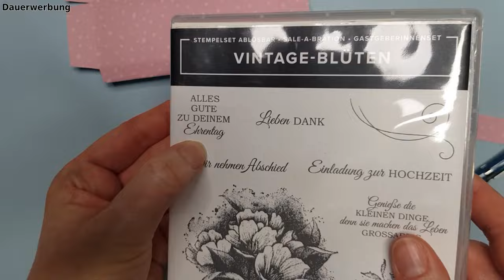Box mit Schiebeverschluss / Geldgeschenk / Schokoladenverpackung /aus einem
Diese schöne Box habe ich bei Sonja Mehl @somepaperart6031 auf Instagram gesehen. Ich habe die Maße ein wenig verändert um 2 Stück aus einem 12x12inch Farbkarton herauszubekommen.
Viel Spaß beim schauen und nachbasteln!